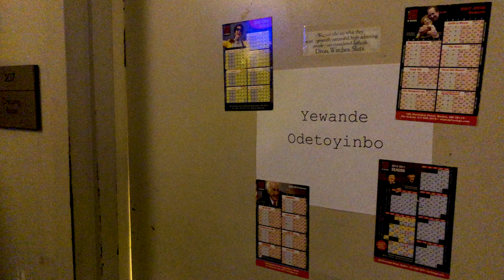44 Questions with Yewande Odetoyinbo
Breath & Imagination plays from November 30 - December 23 at the Lyric Stage Company of Boston!